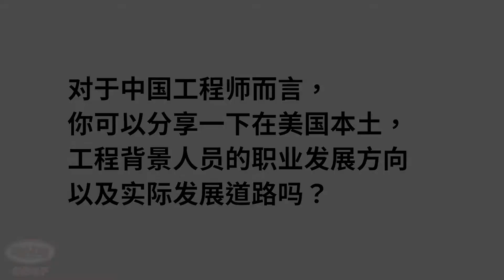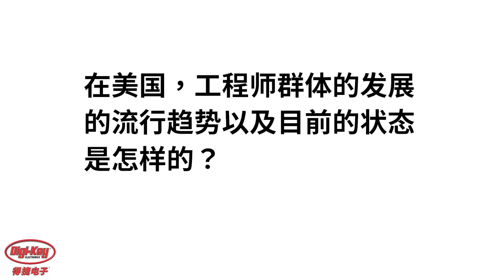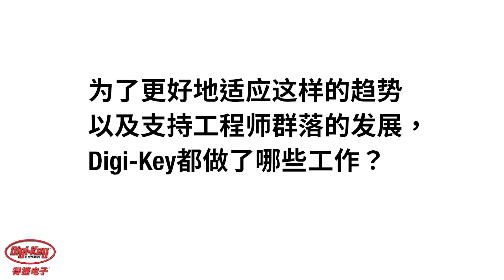从菜鸟到高手：电子工程师进阶之路该怎么走？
美国学府和各大科技公司每年培育不少工程师，Digi-Key应用工程副总裁Randall Restle简单解释美国工程师进阶成长之路，以及Digi-Key为工程师提供的支持，絶对值得分享和收藏。